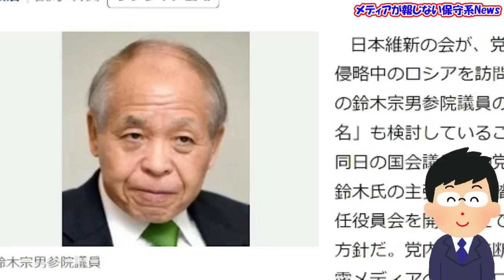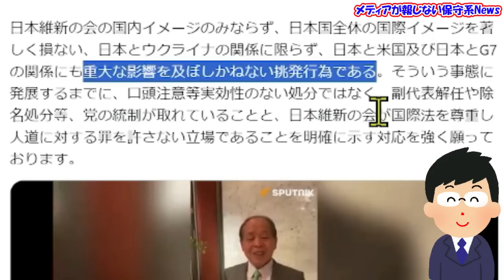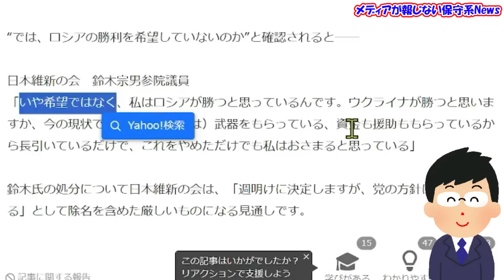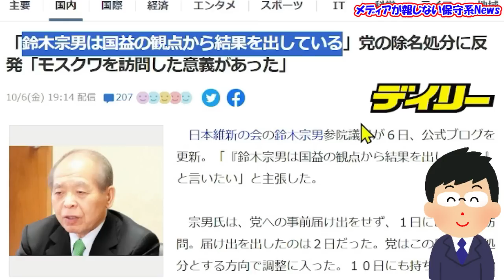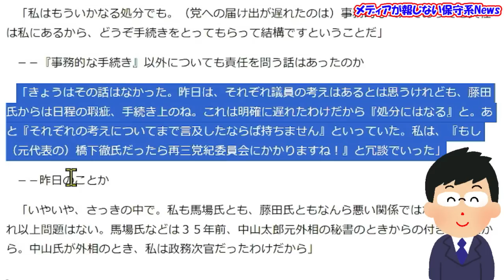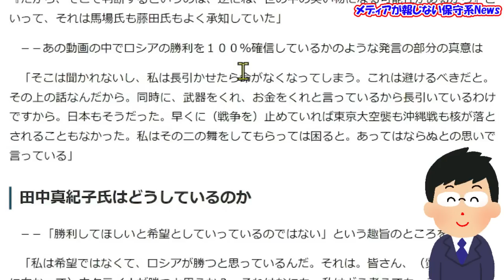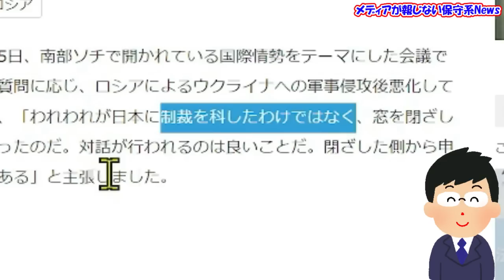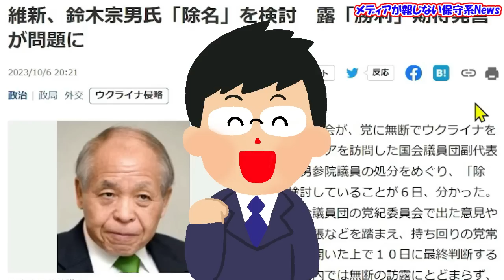【鈴木宗男氏】訪露はG7分断が狙いも大失敗！！維新は「除名」出来るか！？鈴木氏の「停戦」主張には裏がある！？プーチンが対話に応じる理由！？日本政府は対露制裁継続！！【メディアが報じない保守系News】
【鈴木宗男氏】訪露はG7分断が狙いも大失敗！！維新は「除名」出来るか！？
鈴木氏の「停戦」主張には裏がある！？
プーチンが対話に応じる理由！？
日本政府は対露制裁継続！！

‹引用先›
◆産経新聞　新、鈴木宗男氏「除名」を検討　露「勝利」期待発言が問題に
◆ナザレンコ・アンドリー　正しい判断です。
◆ナザレンコ・アンドリー　日本維新の会国会議員団副代表の鈴木宗男は、公式に侵略戦争を正当化する発言を行い、それは露のメディアに広く拡散されている。
◆毎日新聞　維新、鈴木宗男氏を除名処分で調整　ロシア訪問で　10日正式決定
◆日テレNEWS 鈴木宗男参院議員　“ロシアの勝利確信”発言も…「切り取りしている」と主張　維新は処分検討
◆デイリー　「鈴木宗男は国益の観点から結果を出している」党の除名処分に反発「モスクワを訪問した意義があった」
◆NHK プーチン大統領 日本との対話「申し出があれば応じる用意」
◆産経新聞　「ロシアが勝つと思っている」　鈴木宗男氏発言詳報㊤
◆産経新聞　ウクライナが「約束を破った」という見方もある　鈴木宗男氏発言詳報㊦
◆産経新聞　鈴木宗男氏から「訪露の説明受ける予定ない」　上川外相
◆JIJI.com プーチン氏発言、静観の構え　政府、対ロ制裁を継続
◆佐藤正久 完璧にロシアに利用されている。
◆小野寺 五典 ウクライナ攻勢に焦りを感じたのか プーチン が 核による威嚇 を始めました。
◆朝日新聞　膨らむ万博建設費　資金繰りに焦る吉村知事　政府も苦悩
◆産経新聞　万博開幕まで５５５日　吉村大阪府知事が霞が関行脚